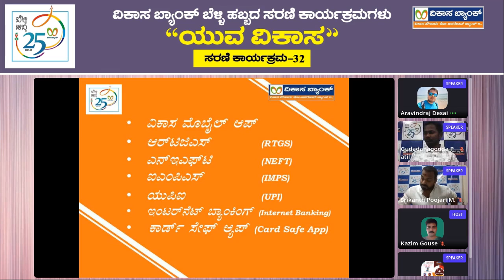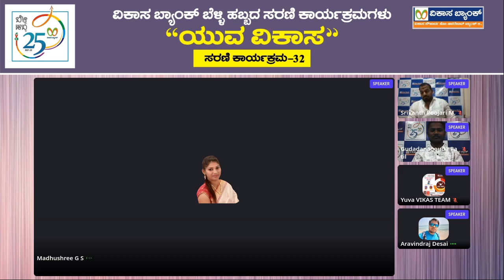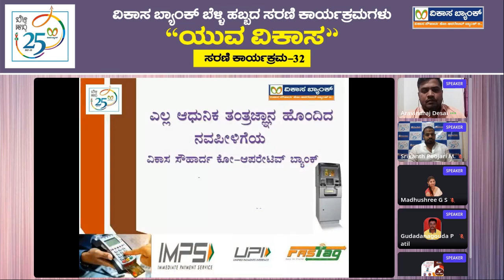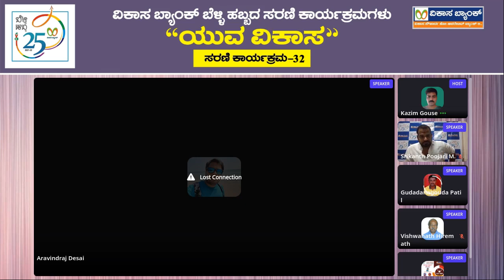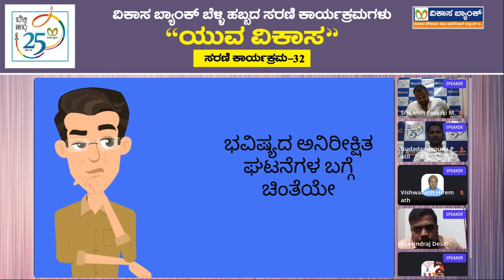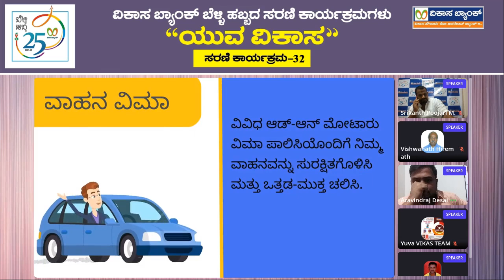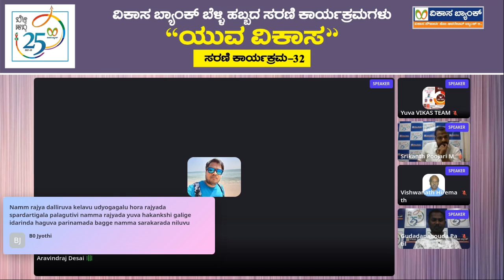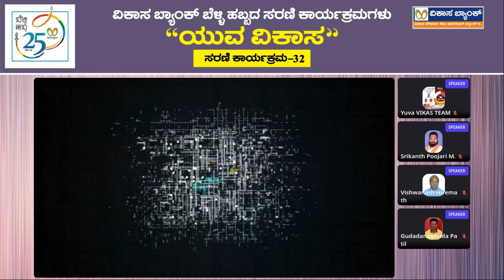ಯುವ ವಿಕಾಸ | ಸರಣಿ-32 | "ಸ್ಪರ್ಧಾತ್ಮಕ ಪರೀಕ್ಷೆಗಳಿಗೆ ಸಿದ್ಧತೆ ಹೇಗೆ ?" | ಶ್ರೀ ಅರವಿಂದರಾಜ್ ದೇಸಾಯಿ.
ವಿಕಾಸ ಬ್ಯಾಂಕಿನ ಬೆಳ್ಳಿ ಹಬ್ಬದ ಸಂಭ್ರಮಾಚರಣೆ ಕಾರ್ಯಕ್ರಮ-222 | ಯುವ ವಿಕಾಸ | ಸರಣಿ-32 | "ಸ್ಪರ್ಧಾತ್ಮಕ ಪರೀಕ್ಷೆಗಳಿಗೆ ಸಿದ್ಧತೆ ಹೇಗೆ ?" | ಶ್ರೀ ಅರವಿಂದರಾಜ್ ದೇಸಾಯಿ.
                                                                                                                                                                                                 ವಿಕಾಸ ಬ್ಯಾಂಕ್ ಬೆಳ್ಳಿ ಹಬ್ಬದ ಸಂದರ್ಭದಲ್ಲಿ ಸರಣಿ ಕಾರ್ಯಕ್ರಮದ ಭಾಗವಾಗಿ ಇದೇ 30 ನೇ ಮಾರ್ಚ್ 2022 ರಂದು, 05:00 ಗಂಟೆಗೆ "ಸ್ಪರ್ಧಾತ್ಮಕ ಪರೀಕ್ಷೆಗಳಿಗೆ ಸಿದ್ಧತೆ ಹೇಗೆ ?" ಕುರಿತು ಆನ್ ಲೈನ್ ಉಪನ್ಯಾಸ ಕಾರ್ಯಕ್ರಮವನ್ನು ಹಮ್ಮಿಕೊಂಡಿದೆ.

ದಿನಾಂಕ: 30 ನೇ ಮಾರ್ಚ್ 2022
ಸಮಯ:  05:00. ಕ್ಕೆ
ನೇರ ಪ್ರಸಾರ ವೀಕ್ಷಿಸಲು: